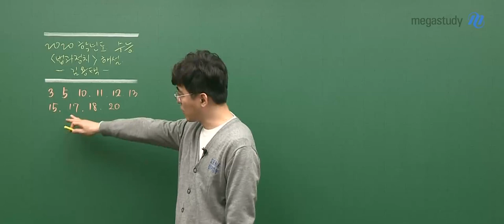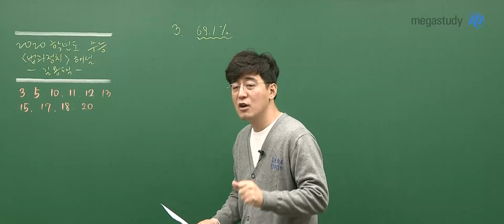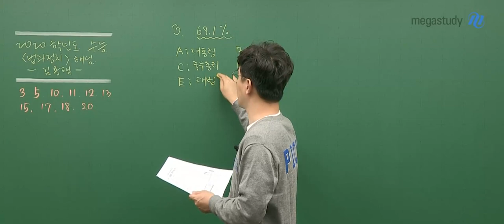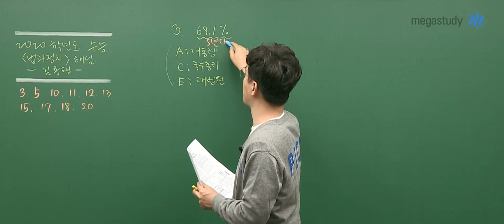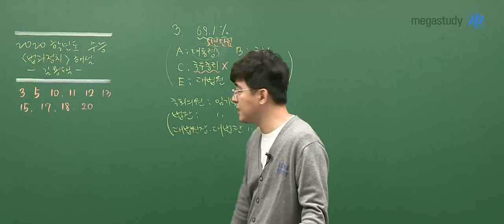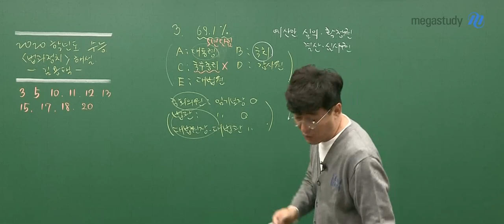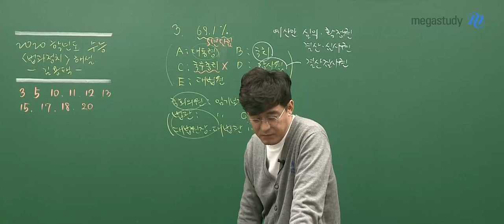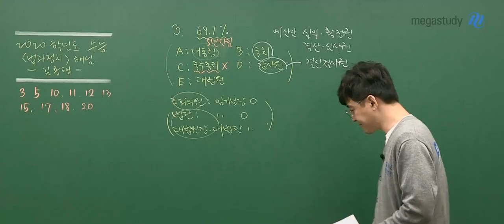[메가스터디] 사회 김용택 쌤 - 2020학년도 수능 법과 정치 해설강의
2019년 11월 14일 시행된 고3 수능 법과 정치
메가스터디 김용택 선생님의 해설강의입니다.